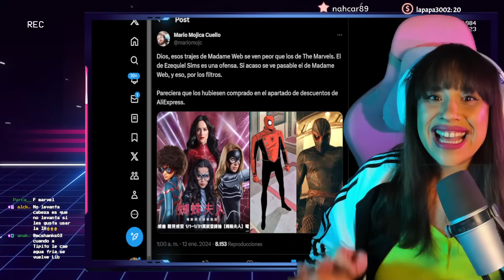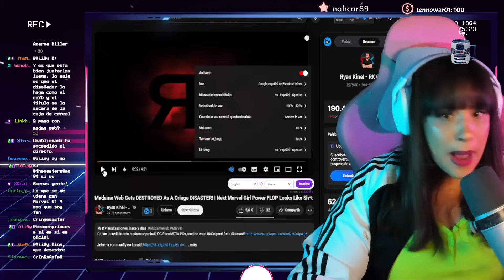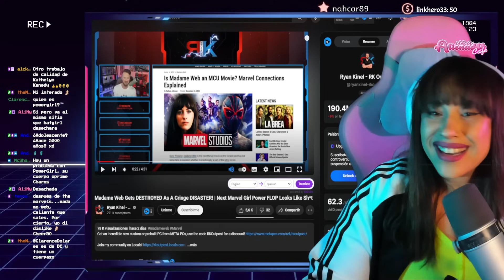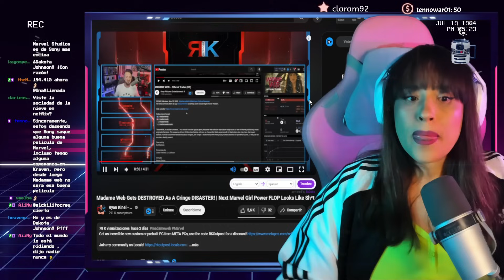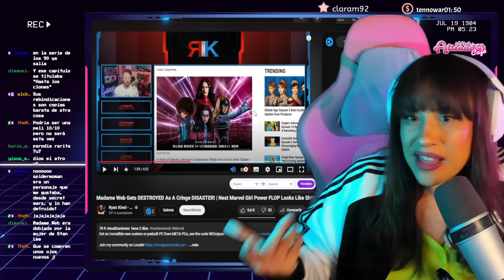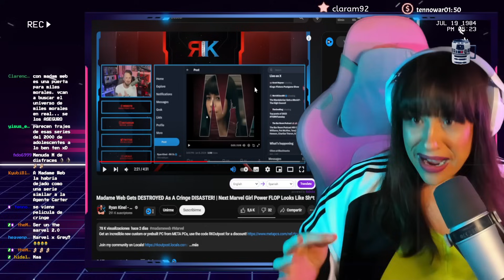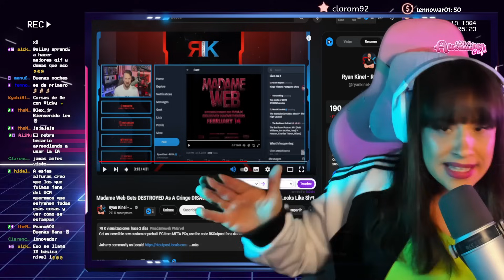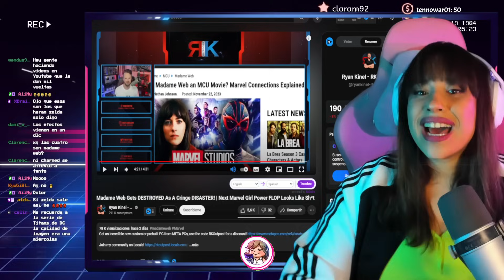🤣 MADAME WEB DESTRUIDA A DISLIKES 🤣